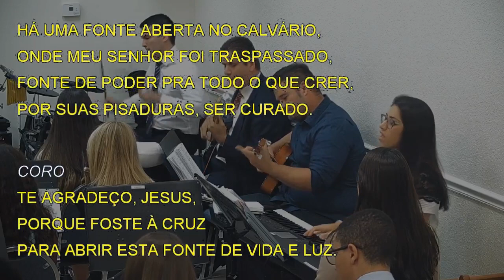1101 - HÁ UMA FONTE ABERTA NO CALVÁRIO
1101 - HÁ UMA FONTE ABERTA NO CALVÁRIO